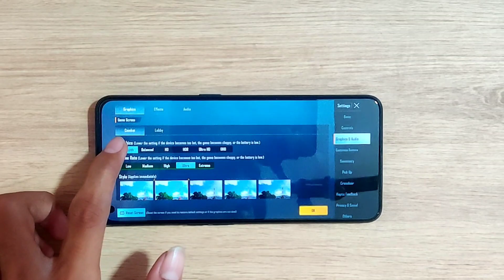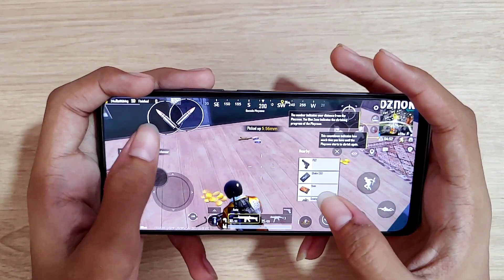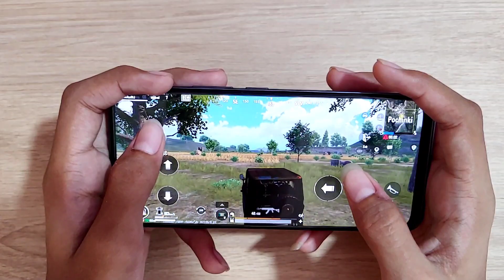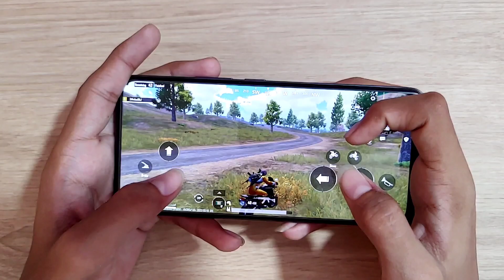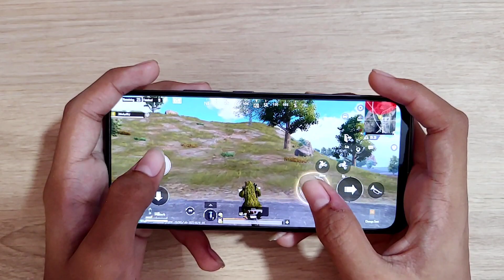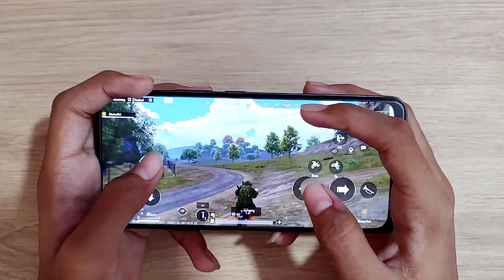realme narzo 50 pro 5G PUBG Test | Pubg Graphics pubg gameplay in handcam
realme narzo 50 pro 5G Gaming test review

realme narzo 50 pro 5G price in india